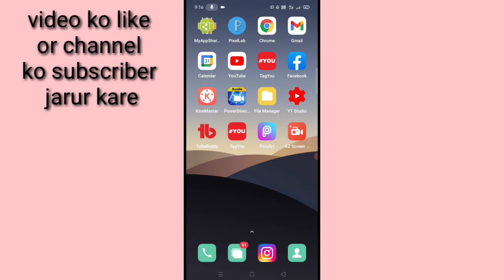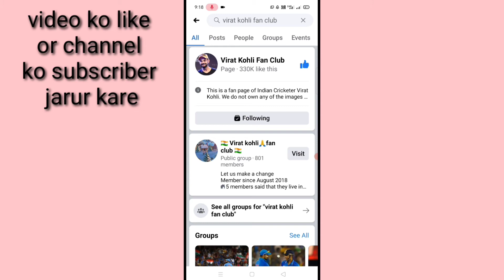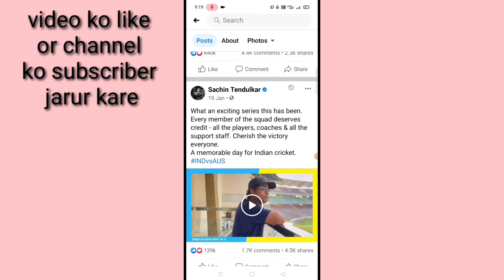Facebook par kisi ko search karke Kaise dhundhe।। Facebook me friend celebrity ko kaise search kare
is video me bataya gaya hai friend ki Facebook me kisi ko search kaise kiya jata hai